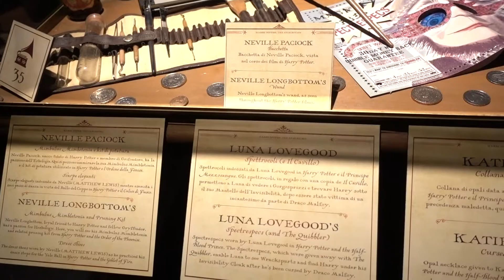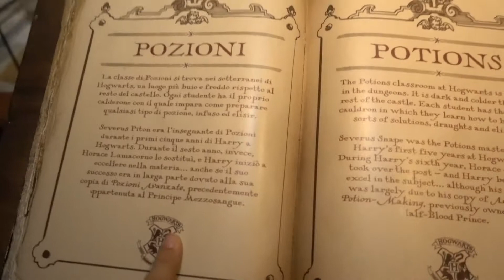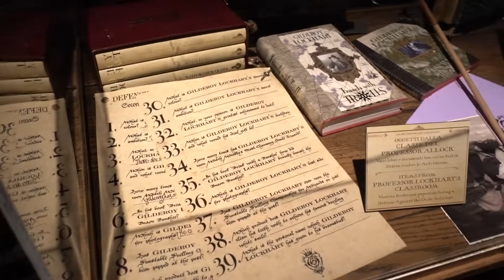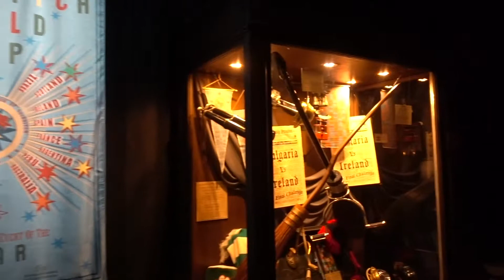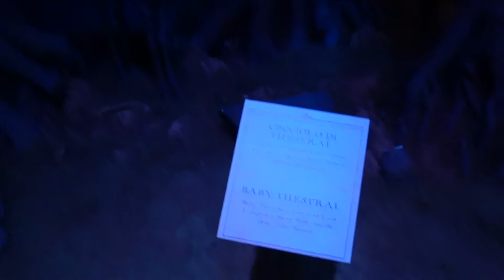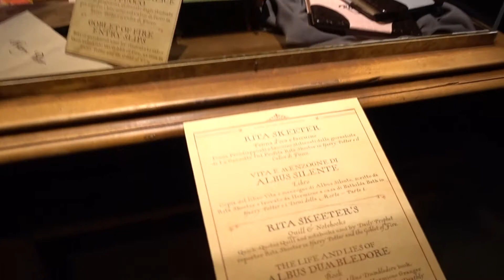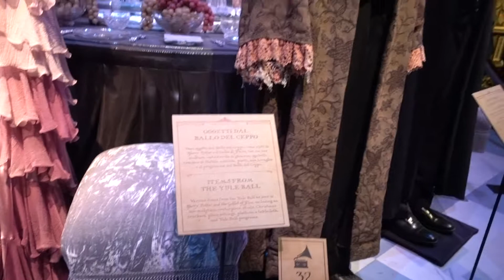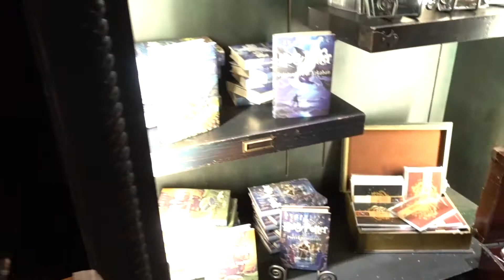Museo di Harry Potter a Milano! Harry Potter Exhibition - HP Vlog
Vi porto con noi al museo di Harry Potter presso la fabbrica del vapore a Milano!

Dal binario 9 e 3/4 dove parte l’espresso per Hogwarts alla sala grande della scuola di magia più famosa del mondo, passando per la capanna di Hagrid, il campo da Quidditch e il dormitorio del Grifondoro: se avete sognato almeno una volta nella vita di essere nel magico mondo di Harry Potter